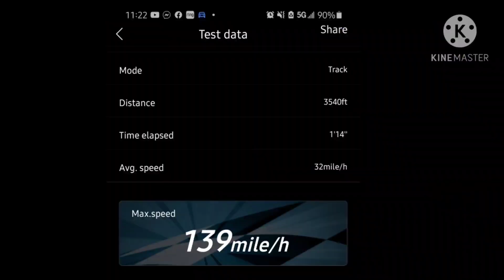Arrma Limitless GT XLX2 TP POWER NEW PB 139MPH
ARRMA LIMITLESS GT NEW PB 139MPH

Arrma Limiltess GT put in back to back pb's today with the new Castle Creations XLX2 ESC and TP Power 4070 can.

RC Discount Superstore
811 Huntingdon PK
Rockledge PA 19046